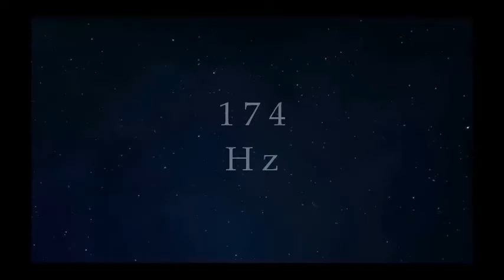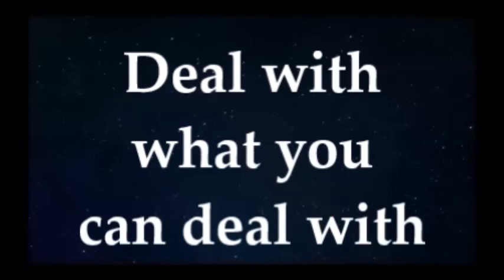Deal With What You Can Deal With | YinZen SoMa Teachings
We deal with what we can deal with, take care of the small things and the big things will take care of themselves. I've used the video and gentle rainsticks at 174 Hz from Peaceful Calm and the link is below.